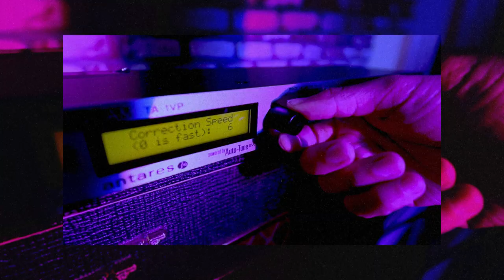THERAPIE SESSIE #5: KIMONO - Wolken [Flinke Namen Cover]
KIMONO beschrijft ‘therapie R&B’ als feel good R&B nummers die een therapeutische werking op je hebben.
In zijn ‘Therapie Sessie’ geeft KIMONO zijn eigen R&B touch aan zijn favoriete Nederlandstalige nummers.
Deze week: Wolken van Flinke Namen

Het officiële YouTube kanaal van KIMONO. KIMONO is een producer / songwriter uit Arnhem en een voorloper in de sound van de hedendaagse R&B. Zijn eerste singles “Besef Dat” en “Positie” worden al snel opgepikt door bekende media waaronder 3voor12, Noisey en i-D Magazine. KIMONO werkt in de tussentijd samen met bekende artiesten uit de NL hiphop scene waaronder Jonna Fraser, LouiVos, Defano Holwijn en Ares. Daarnaast tourt hij door het land met Popronde en staat hij in het voorprogramma van de R&B sensatie 6LACK. In 2019 tekent KIMONO bij Warner Music en brengt hij zijn EP “AURA” uit. KIMONO bracht al verschillende singles uit waaronder “Slide”, “Doneer”, “Lichten Uit” en “Tesla”.

CREDITS
Uitvoering: KIMONO
Muzikant: Marten Vellema
Director: Stefan Rijsmus | Studio Nul
Recorded at Okapi Recordings, Rotterdam, The Netherlands
Mixed: Jack van de Ven
Mastered: Frans Hendriks
Rechthebbenden originele werk: Glen Faria, Murth S. Mossel, T. Goethals, Yousef Gnaoui
Special thanks to Go-Britain Arnhem